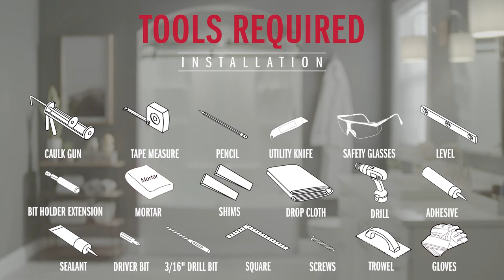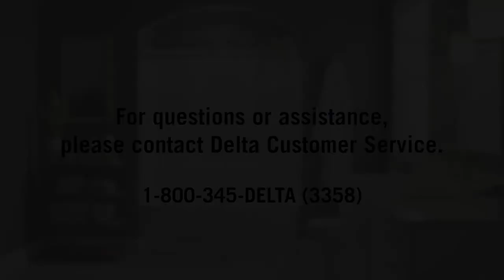How to Install the Delta® EverEdge Tub (60x32)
Follow along as Mike and Hannah walk through how to install the Delta® EverEdge 60x32 Tub. See our supply list and video shortcuts below to make installing even easier.

You'll Need:
- Caulk Gun
- Tape Measure
- Pencil
- Utility Knife
- Safety Glasses
- Level
- Bit Holder Extension
- Mortar
- Shims
- Drop Cloth
- Drill
- Adhesive
- Sealant
- Driver Bit
- 3/16” Drill Bit
- Carpenters Square
- 1 ¼" Stainless or Zinc Plated Truss Head Screws
- ½” Square Notched Trowel

Steps:
0:00 Intro
2:23 Check for Plumb, Square, & Level
3:40 Dry Fit Base
4:21 Install Apron Support
5:31 Drill Pilot Holes
6:50 Cut Hole for Drain
8:04 Adhere Base to Floor
9:07 Secure Base to Studs